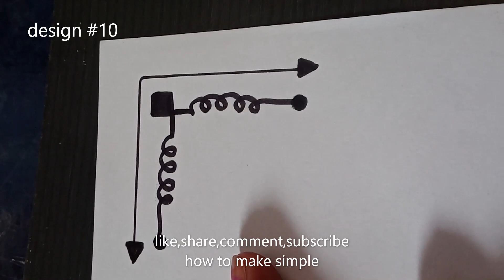how to make simple doodle art designs 6 to 10 | Doodle Corner Design ideas | Project Border Designs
clip art, bullet journal easy , corner dooldes ,